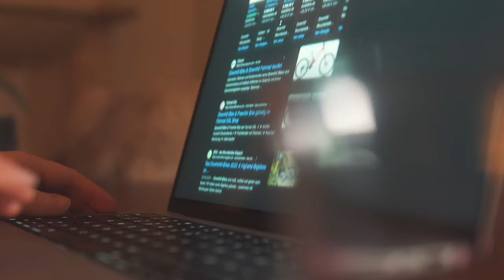NEW BIKE NIGHT - Michi hat endlich eine Downhill BIKE - YT tues Comp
Michi hat nun endlich ein Downhill Mountainbike und durch einen Zufall haben wir ein super Angebot für ein YT tue Compt bekommen. wir stellen euch das MTB kurz vor und zeigen euch was wir schon verändert haben.